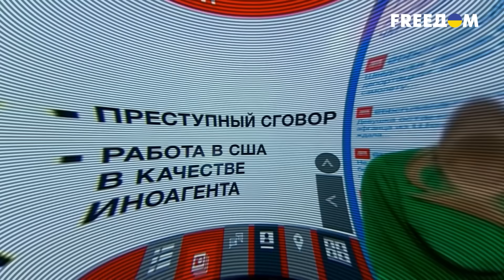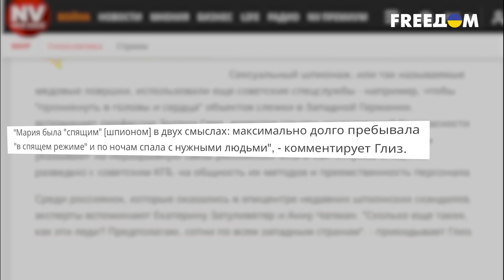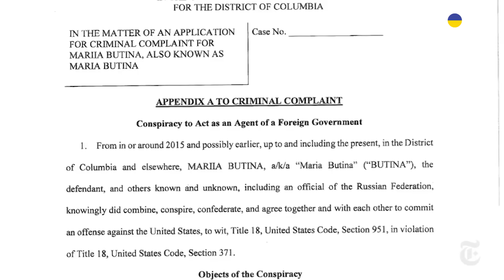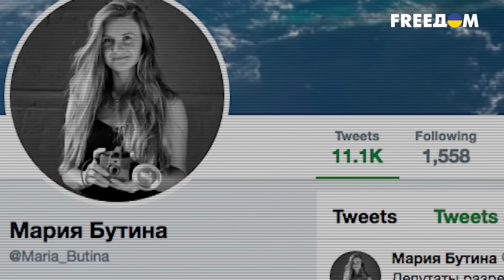Секс-шпионаж. Как кремль использует похоть. Тайная жизнь матрешки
Мария Бутина, Екатерина Затуливетер и Анна Чапман – всех этих россиянок объединяет общее ремесло – секс-шпионаж. Сегодня этим методом активно пользуются «спящие агентки» РФ на Западе. Давайте откроем матрешку и разберем самые громкие секс-скандалы, организованные ФСБ? А также, узнаем, как работают «медовые ловушки» кремлевских спецслужб? И каким образом девушки с пониженной социальной ответственностью открыли путину путь в большую политику?